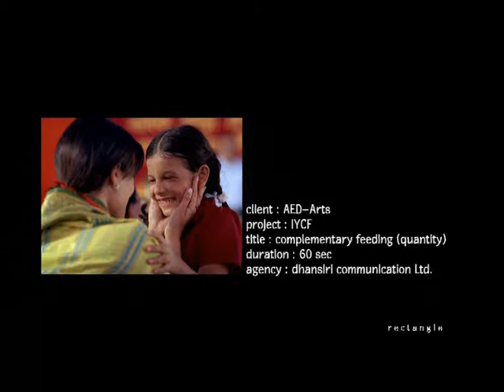Complementary Feeding - 60 sec AED-ARTS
Complementary Feeding for Children 7-24 months - TV Commercial